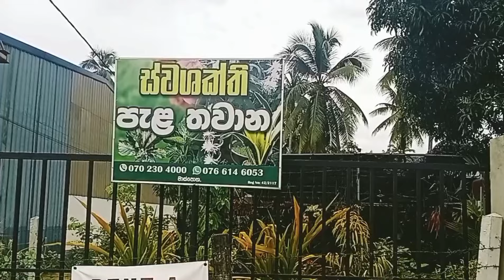Indoor plants new varieties 🪴🌵🍁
ඔයාලාට ගැටලුවක් තියෙනවනම් comment එකක් දාන්න .සියලුම විස්තර වීඩියෝවේ තියෙනව...

පැල මිළදී ගැනීම් පිළිබදව වීඩියෝව සදහන් දුරකථන අංකයන් අමතන්න...

පැල තවාන් හිමිකාරිණිය - නිරුක්ශි ගමගේ මහත්මිය

දුරකථන ඇමතුම් - 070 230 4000

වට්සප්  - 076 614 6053